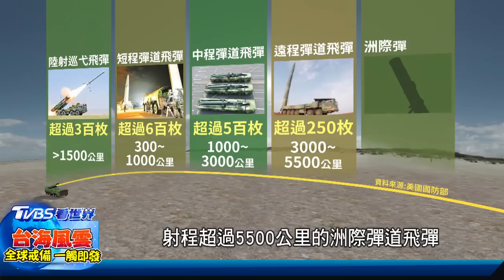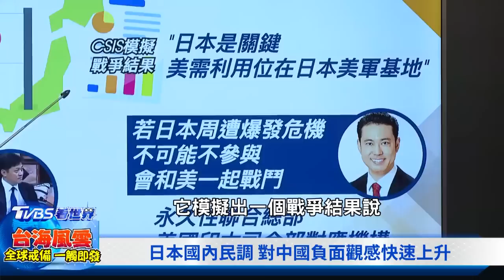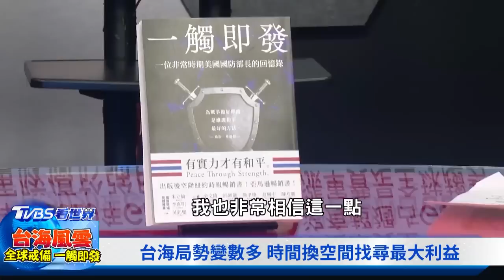亞太版北約恐成反中聯盟 「台灣有事日本有事」真會出兵嗎｜TVBS看世界｜TVBS新聞｜20230728@tvbsplus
‧建設「亞太版北約」微乎其微 各國考量多
‧「台灣有事」成顯學 日本把解讀為「戰爭」
‧美日國防.經濟高度合作 晶片令重傷中國
‧尹錫悅遠中親美 全因國內民意撐腰
‧菲律賓總統小馬可仕 經濟靠中 軍事親美
‧第一島鏈武裝化 台海危機牽動印太局勢

台海危機升溫，區域風險更是節節上升。以日本來說，「台灣有事就是日本有事」論點大行其道，政府大幅提升國防預算，讓自衛隊擁有反擊能力外，更與美國南韓結盟，試圖穩定區域情勢。此外，亞太版「北約」是否成形？《TVBS看世界》主持人彭志宇與淡江大學國際事務與戰略研究所教授李大中告訴你。